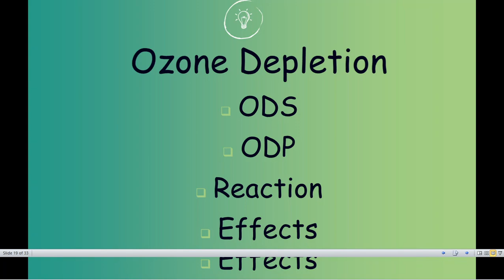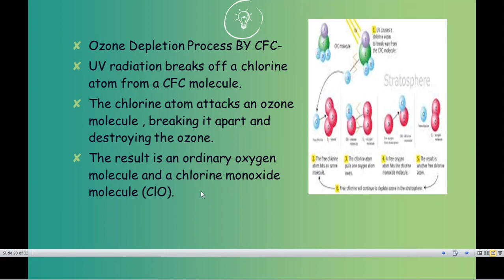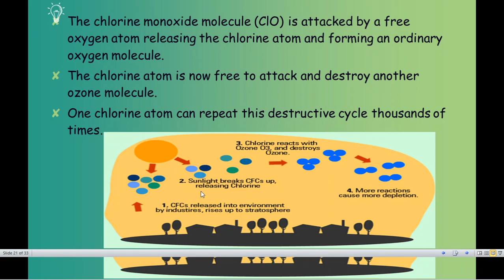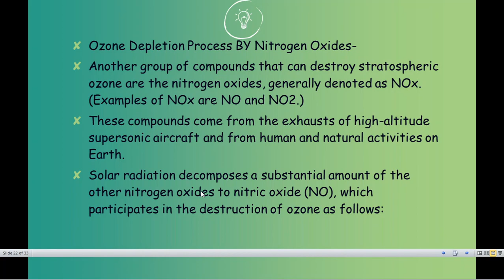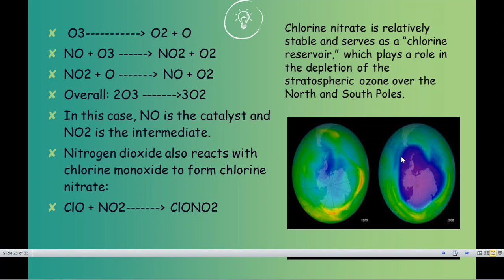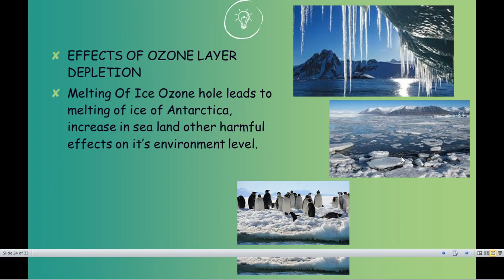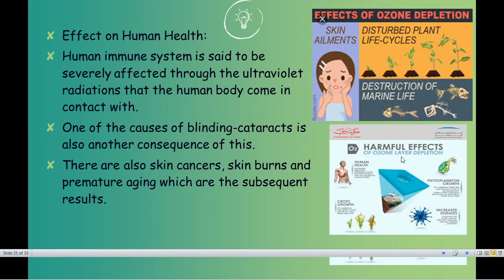# Environmental Studies (Lecture 20)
# Ozone depletion process by CFC's # Ozone depletion process by Nitrogen oxides # effect of Ozone layer on Environment # Ozone depletion effect on human # Ozone depletion effect on Fauna